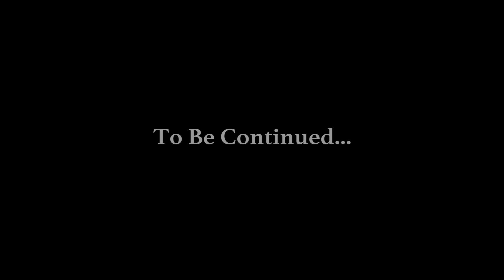Bhool Jayenge Tujhe - Official | Video 26 january Special | Vishal Chaurasia | Sunidhi | Sonu pal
Bhool Jayenge Tujhe - Official Song | 26 January Special Song | 26th January Special Video 2023

PRODUCTION - SPEED INDIA ENTERTAINMENT

"Bhool Jayenge Tujhe" ( Title )

Director & Producer :- Sonu Pal
Co Producer - Preeti yadav
Star Cast :- Vishal Chaurasia , Sunidhi Mehta
Supporting Cast:- Ravikant Yadav, Umesh Singh Tomar
Story:- Sonu Pal & Vishal Chaurasia
Shayari:-Dilawar Khan
DOP:- Vikas Tiwari
Editor:-  Abhiraj Yadav
Singer:- Dushyant Kumar
Lyrics:- Sumit Bhardwaj
AD:- Umesh Singh Tomar, Kapil
Light:- Mithun
Costume:- Tushar Rao, Nano
Location:- Colaba, Gateway of India, Bandra Bandstand, ,MCcdonalds, Oshiwara Mega Mall , Malad west , MUMBAI (INDIA)